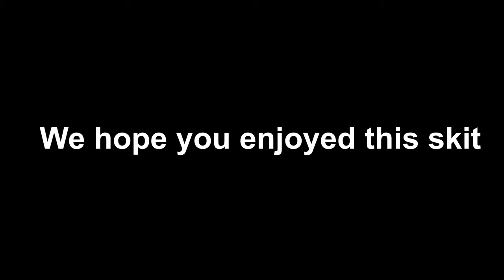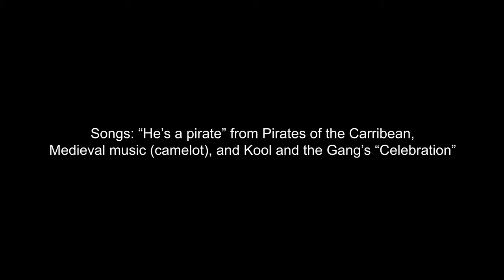Quest For Camelot: The Fountain of Gold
Ahoy!

Songs: Kool and the gang - Celebration
He's a Pirate - Pirates of the Carribean
Medieval Music (Camelot)